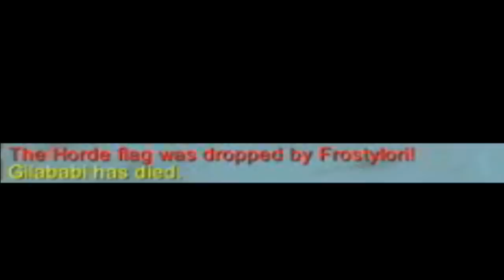99 Flag Returns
by Nena.
flag returns in warsong gulch on my level 19 rogue.